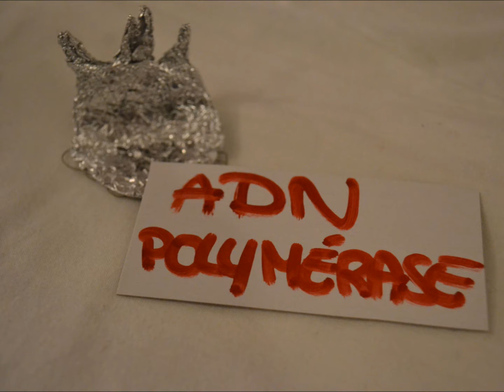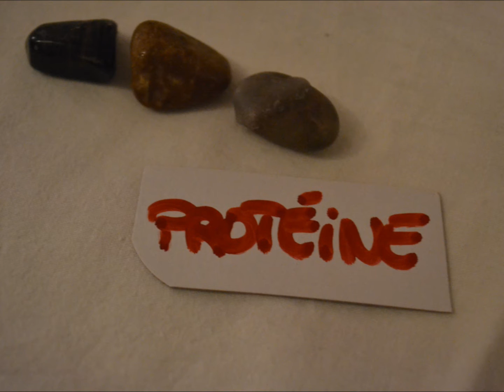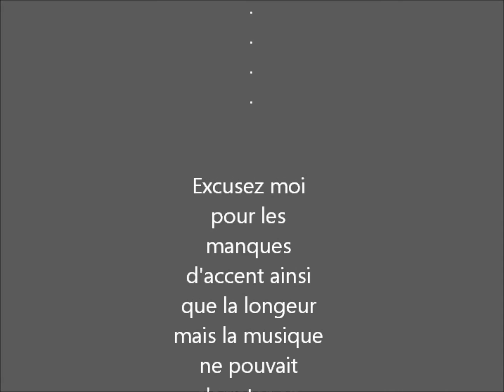relation entre l'ADN et la protéine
TP svt